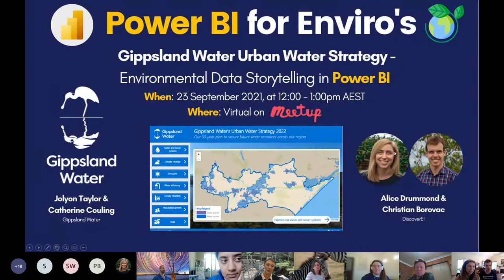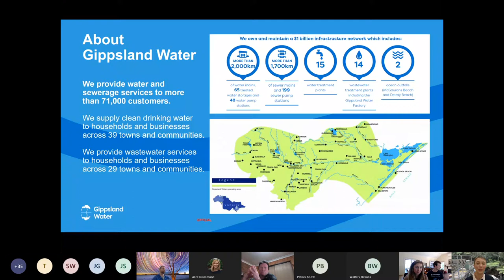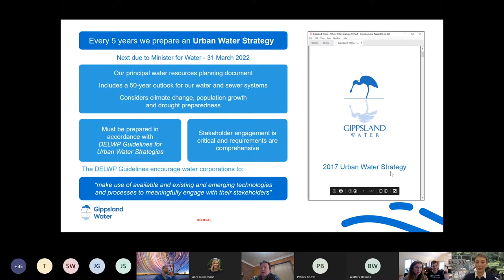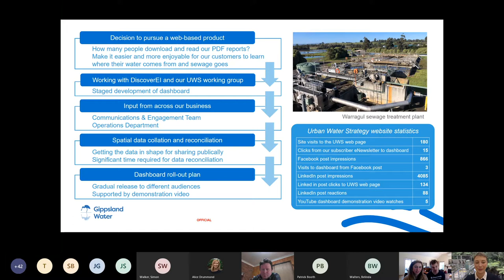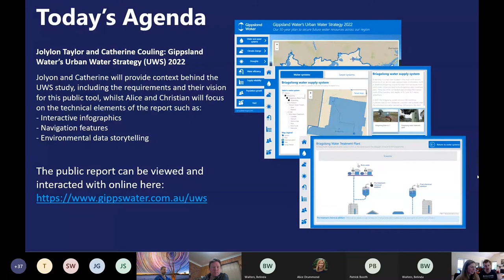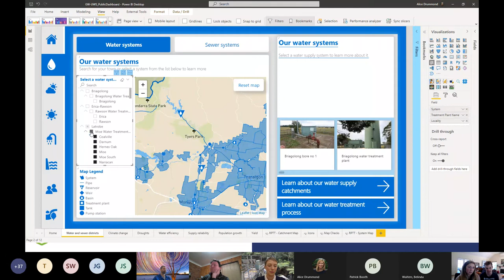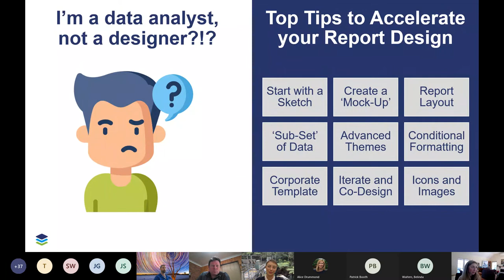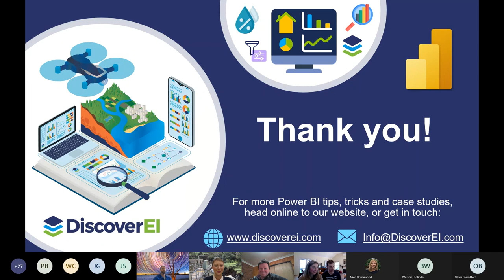#11 Environmental Data Storytelling - Gippsland Water's Urban Water Strategy - September 2021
In September, Alice and Christian were joined by special guests: Jolyon Taylor and Catherine Couling from the Gippsland Water, Water Resources Team. Catherine and Jolyon presented on their recently released Power BI report being used as a supporting tool to communicate Gippsland Water's 2022 Urban Water Strategy (UWS), which is an interactive dashboard available for the public

Jolyon and Catherine shared the context behind the study, including the requirements and their vision for this public tool, whilst Alice and Christian focused on the Power BI technical elements such as:
- Mapping capabilities using Icon Map
- Interactive infographics
- Environmental data storytelling